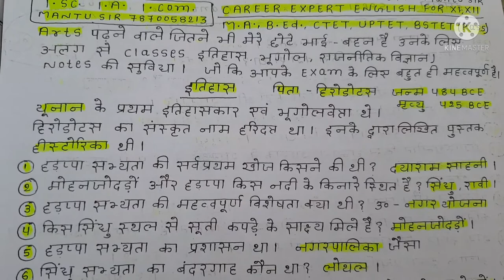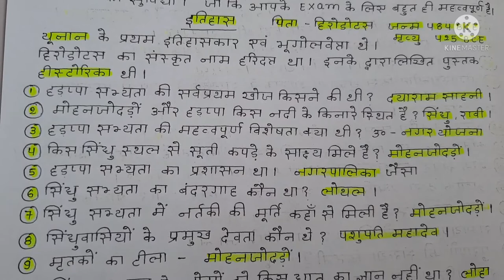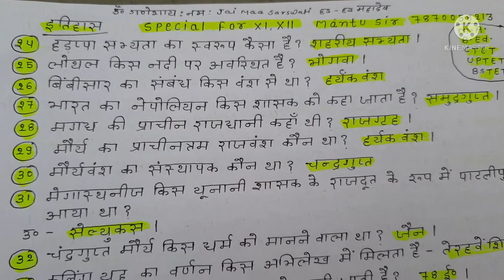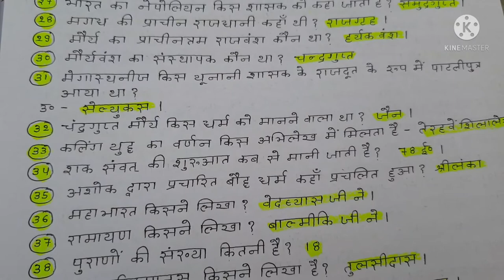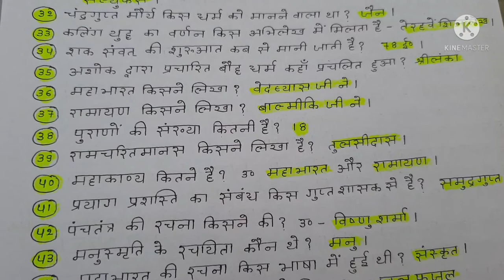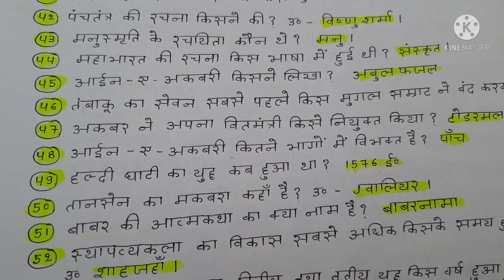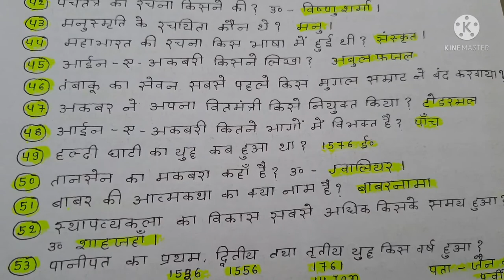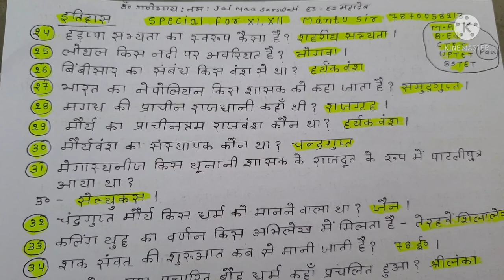Arts टॉप 55 questions बस 1 वीडियो बार बार पूछे गए आर्ट्स के लिए अलग से आपका Batch सर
Mantu sir 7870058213  टॉप 55 questions बार बार पूछे गए Exam में